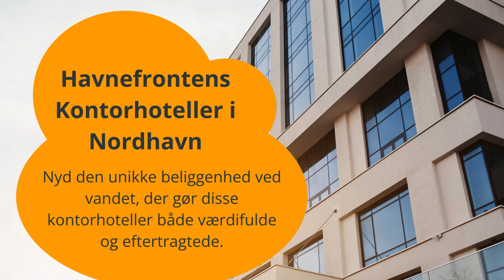Nordhavn: Hvor Moderne Kontorhoteller Møder Havnefronten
Dyk ned i Nordhavns unikke kontorhotel-miljø, hvor bæredygtighed, innovation og havnefrontens skønhed forenes. Denne video guide vil vise dig, hvorfor Nordhavn er blevet et hotspot for virksomheder, der søger værdifulde, populære og interessante kontorhoteller. Uanset om du er på udkig efter fleksibilitet, moderne faciliteter, eller et stærkt professionelt netværk, vil Nordhavn tilbyde det perfekte miljø for din virksomhed at vokse og trives. Lad os udforske de bedste kontorhoteller i dette dynamiske område sammen.